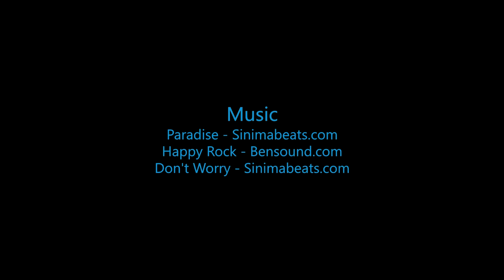Skydive B.I.G. - Emory J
The Most Beautiful Skydive in the World! - Emory J